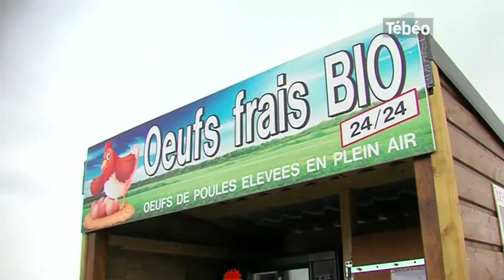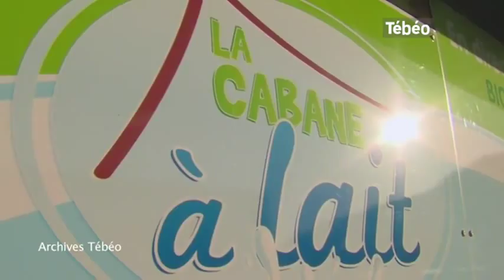Premier distributeur automatique d'œufs du Finistère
Sites webs/blogs, copiez cette vidéo avec le bouton "Intégrer" !
Coup de projecteur sur les distributeurs automatiques d'œufs dans le département du Finistère avec Gilles Rivalain, éleveur de poules pondeuses bio à Plonévez-du-Faou qui nous explique la façon de maitriser ce circuit entre production et vente. Pour exploitation TV, droits réservés, nous contacter